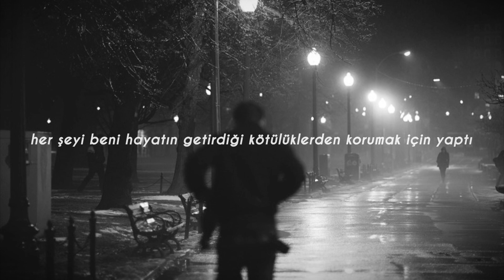AURORA - Murder Song | Türkçe çeviri